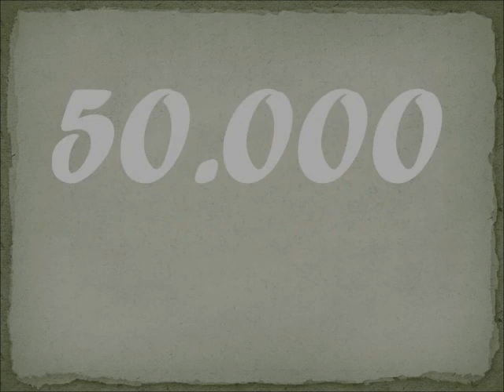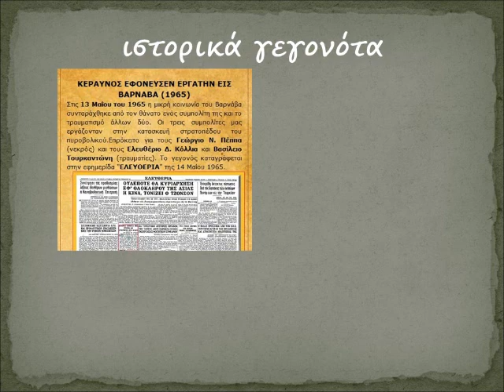50.000 επισκέπτες στο geKollias.blogspot.com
Επετειακό video για τους 50.000 αναγνώστες του blog geKollias.blogspot.com